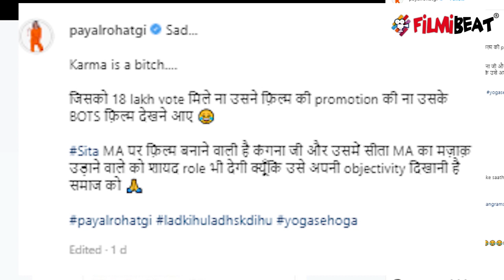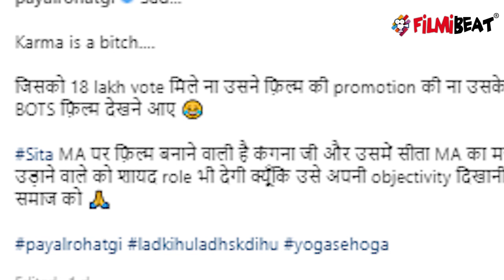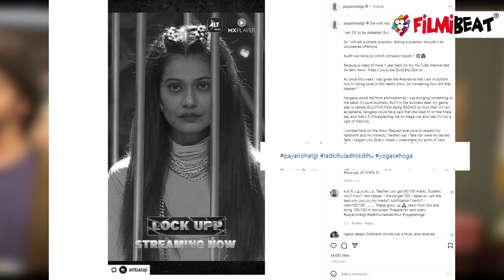Munawar Faruqui का Bollywood Debut, Kangana Ranaut की Sita से करेंगे बॉलीवुड में एंट्री? | FilmiBeat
Rumors are there that Munawar Faruqui might make his bollywood debut with Kangana Ranaut's upcoming film Sita.